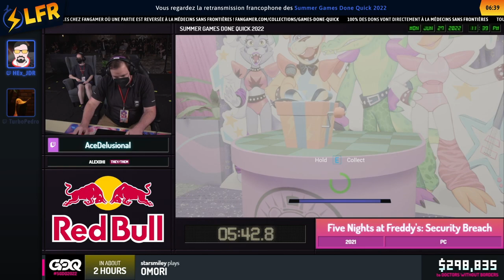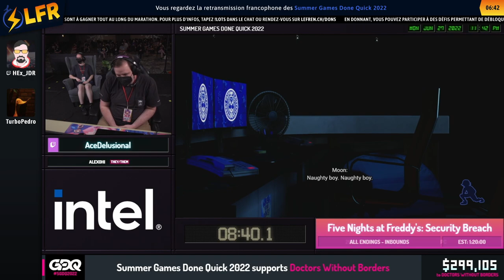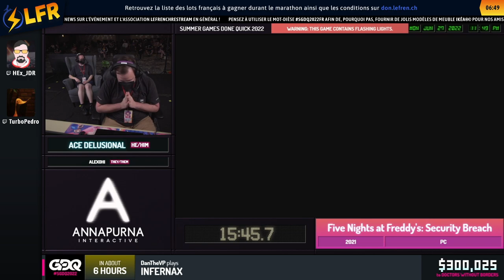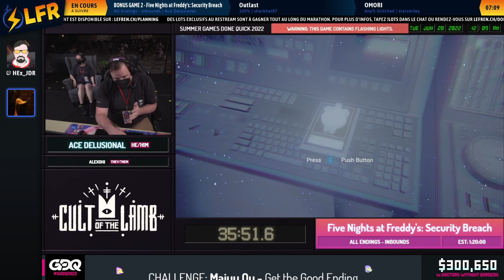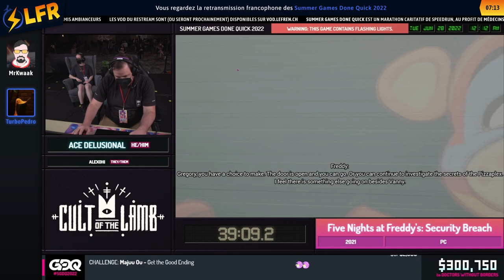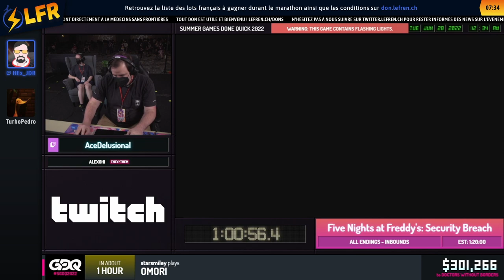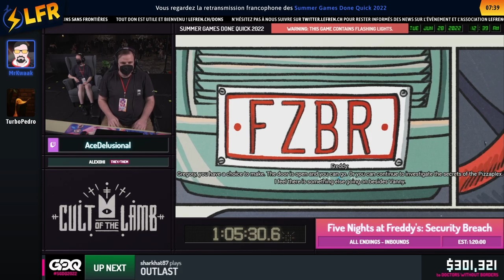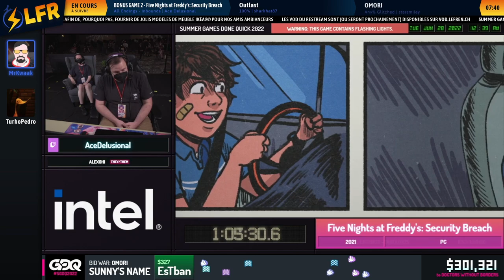Five Nights at Freddy's: Security Breach en 1:05:30 (All Endings - Inbounds) [SGDQ22]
Speedrunner(s) : Ace Delusional
Commentateur(s) : TurboPedro, MrKwaak
VOD avec chat :